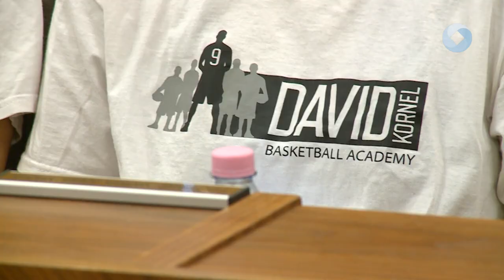"A" csoport a női kosárlabda csapat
A következő idénytől újra "A" csoportos női kosárlabda mérkőzéseket láthatnak Fehérváron a sportág barátai. A feljutást kiharcoló csapat játékosai és vezetőit Cser-Palkovics András polgármester köszöntötte a Városházán.